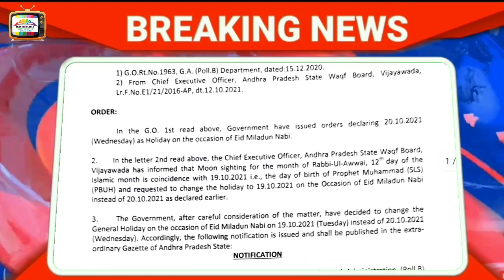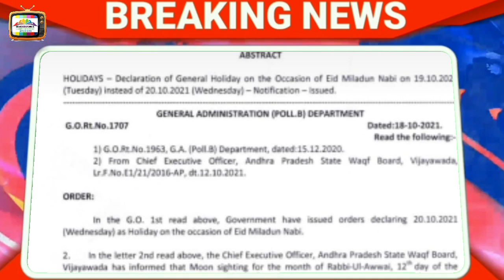ఆ.ప్ర. ప్రభుత్వ నిర్ణయం: మిలాద్ ఉన్ నబి సెలవు రేపే